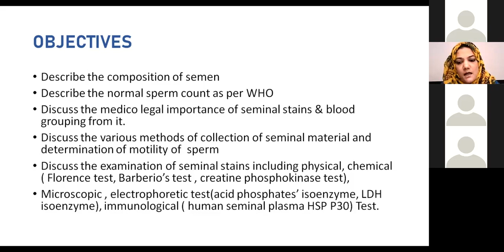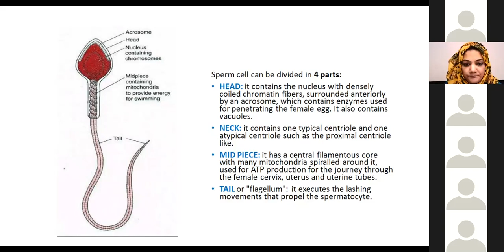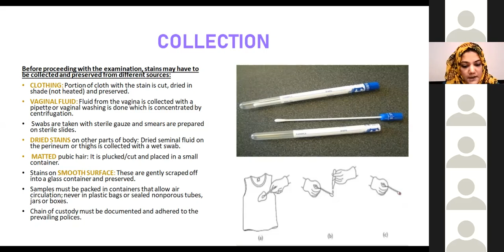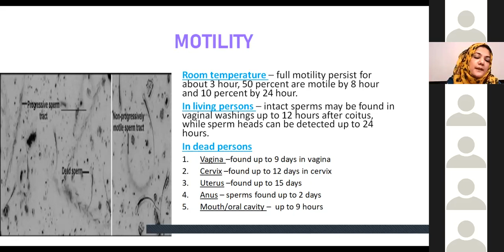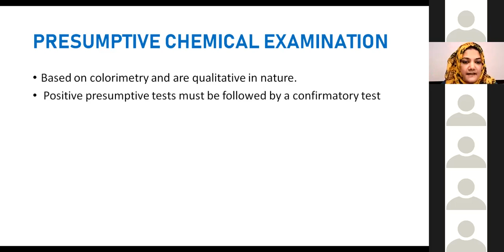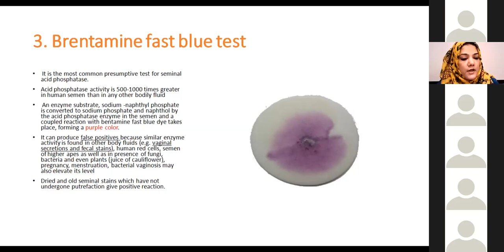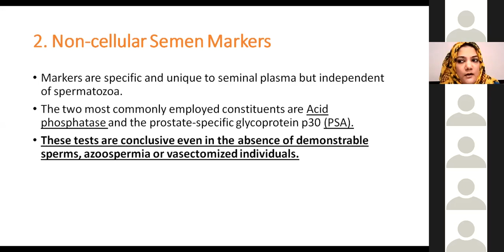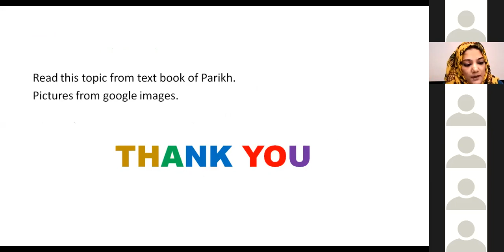Staining Techniques | Semen | Seminal Stains | Forensic Medicine | Ample Medical Lectures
Examination of Biological Stains | Seminal Stains | Forensic Medicine Lecture | Biological Evidences | Staining Methods | Ample Medical Lectures @DoctorMike @nucleusmedicalmedia